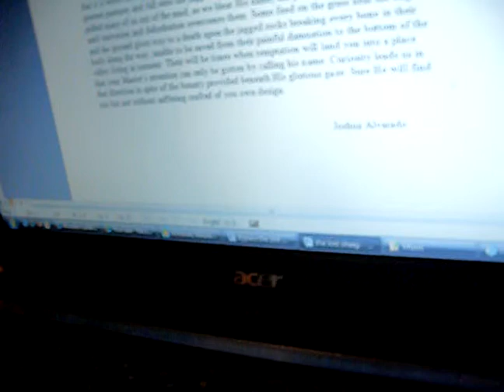the Lost Sheep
this is a continuation of the Bible's Parable. The idea came to me in a dream and haunted me in my sleep until I wrote this...